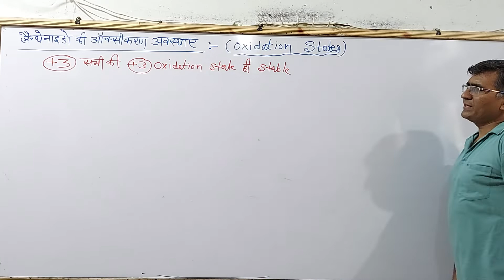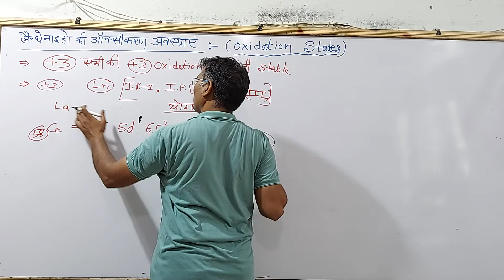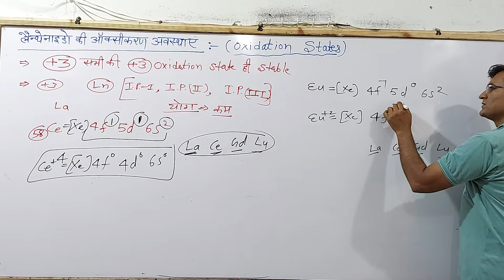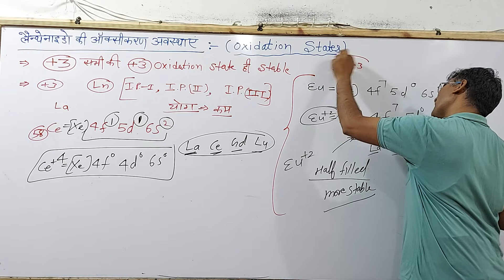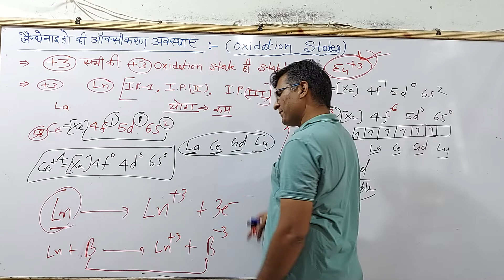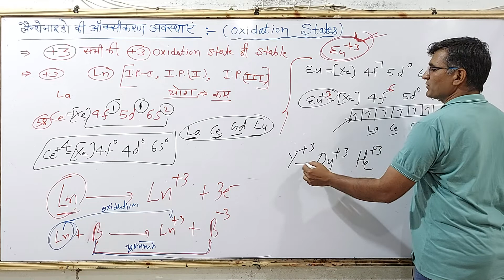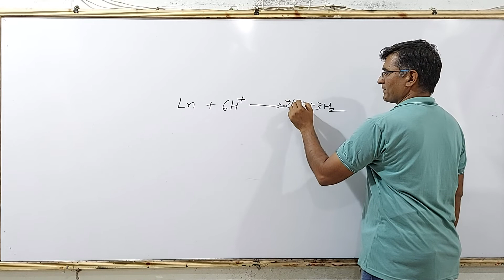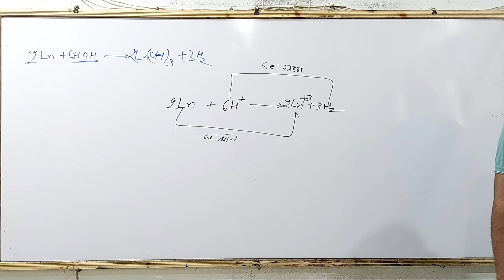f Block Periodic Table L-3 Oxidation States of Lanthanides Series ऑक्सीकरण अवस्था | Rajesh Sir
↦Govt. Jobs